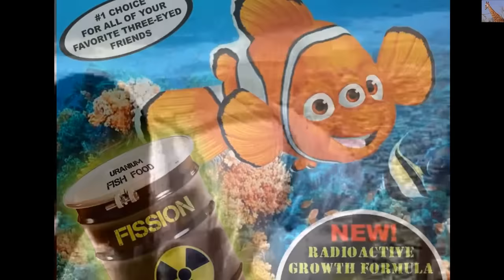Thousands of fish jump out of ocean.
Apparently it is fairly common for fish to flee the ocean.  Interesting.
Original upload by Strontium Milks here: Thousands of Fish Seen Jumping out of Ocean onto Beach India Signs of an impending Tsunami or Earthquake?  You decide.  Remember the many dead oarfish and their "warning".
Oarfish omen spells earthquake disaster for Japan
Japan is bracing itself after dozens of rare giant oarfish - traditionally the harbinger of a powerful earthquake - have been washed ashore or caught in fishermen's nets.

‘Unbelievable!’: Scientists stunned as 3 rare giant oarfish found dead off Los Angeles in recent weeks — Flesh falling apart while still alive, body parts missing — Biologist: “Of course I’m very concerned… for some reason they’re dying… it’s very strange” — Being tested for toxins (VIDEO)

Professor: Concern that Fukushima is impacting Alaska; “Unusual animals showing up dead… Seals w/ unknown disease… 1st ever cases of avian cholera” — Govt investigating ‘rare whale beachings’ in Alaska — Japan Paper: Mysterious sea creatures found one after another (PHOTOS)

‘Astonishing’: World’s rarest whale spotted near Canada’s Pacific coast — “First confirmed sighting in recent history” — Two seen in last few months after none in 60+ years — Some “migrate to the area around Japan” — “Nasty looking but healed wound” on upper jaw (PHOTOS)

Gov’t scientists unsure why giant fish washing up dead on West Coast, “testing tissue for radiation” — “One dead oarfish is odd, two is a pattern” — PBS: “After the Fukushima nuclear disaster, there were accounts of several washing ashore”

CNN: Scientists puzzled as rare ‘sea monsters’ wash ashore in Southern California — Expert: 2 giant oarfish and saber-toothed whale in a week… “What is going on?” (VIDEO)

Thousands of fish jump out of the sea onto land at Pulau Tambisan, Lahad Datu, Sabah

Thousands of fish jumped out of the sea onto land at Pulau Tambisan, Lahad Datu, Sabah earlier today (24 December 2013)

The Star reports : "The Meteorological Department said no seismic activity has been recorded off the coast of Lahad Datu, where earlier, thousands of fish were reported jumping out of the sea onto land, Tuesday morning.

Its director-general Che Gayah Ismail said though such an incident was usually seen as a sign of a possible tsunami, the department said no red flags have been raised in its detection centres there.

However, Che Gayah was puzzled at what could have caused the strange occurrence.

"From our data, this has actually happened before in Lahad Datu a couple of years ago. I do not know what could be causing this off hand, we will have to study more than just the online video," she told The Star.

Murmurs online of a possible tsunami spread among netizens after a two and a half minute video was uploaded to YouTube of what appears to be schools of fish splashing around in shallow waters by the beach and launching themselves out onto land.

The video was reportedly filmed by a villager in Pulau Tambisan.

On Dec 26, 2004, a magnitude 9.3 undersea earthquakes caused a devastating tsunami that killed thousands in Indonesia, Thailand and 12 other countries surrounding the Indian Ocean."

Fishy goings on caught on camera in Stanley – but experts say flying clupeidae a natural phenomenon June 9, 2015
Watch: Video of fish jumping out of water caught on camera by fishermen

There’s something fishy going on in Stanley – although experts say the phenomenon is entirely natural.

A video clip widely shared online shows a huge number of small fish – perhaps tens of thousands – flying out of the water onto the rocky shore near St Stephen’s Beach.

A former fisherman identified the species involved as part of the clupeidae genus, a group that includes herrings, shads and sardines.
I guessed there might be as many as tens of thousands of them

The phenomenon lasted for about 30 seconds and was caught on camera at about 4pm on Sunday.

Wong Yung-kan, a former agriculture and fisheries sector lawmaker and fisherman, said jumping clupeidae was a seasonal phenomenon occasionally seen from May to August in many parts of Hong Kong, including Stanley, Tolo Harbour and northeastern waters.

In July 2013, a similar incident was seen in waters near the Central piers